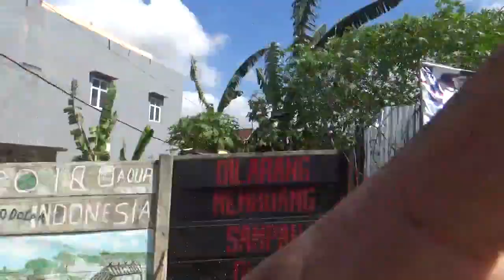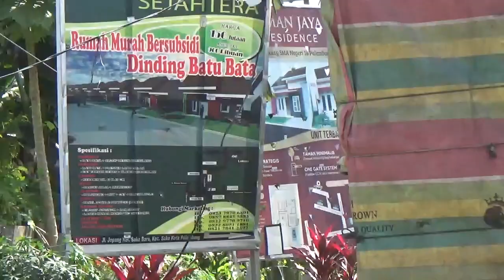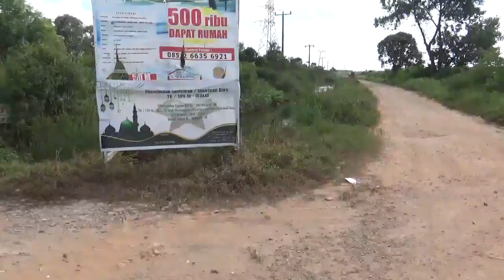xplore spot sawitan lebak murni palembang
!!warning!! uu
melarang mencari ikan
dengan cara menyetrum &
meracunni.karena berdampak
kepada musnah nya benih benih ikan
yg baru